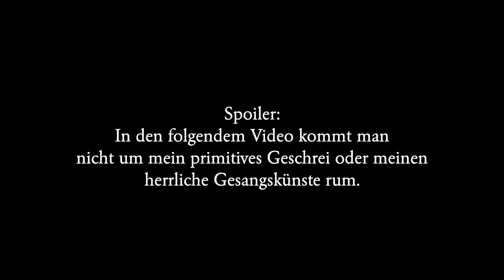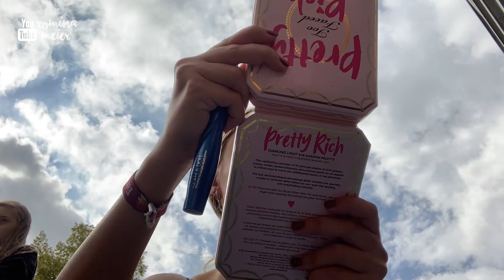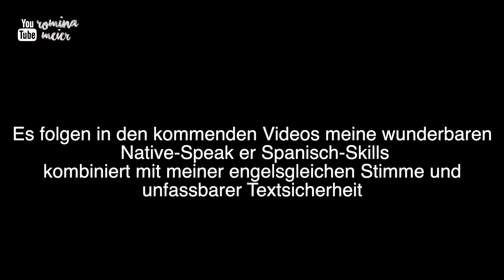VLOG: Exklusives TINI-Fanevent in Berlin ❤️ Mein größter Wunsch wird wahr 😍 (engl. subtitles)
Ganz herzlich Willkommen zu diesem neuen Video. Dieser Vlog ist bewusst etwas länger gehalten als üblich. Ich wollte so viel wie möglich zeigen um allen einen tollen Überblick zu geben oder den Anwesenden eine schöne Erinnerung zu schaffen. Dabei habe ich mich dafür entschieden das Video möglichst persönlich zu gestalten und deswegen gibt's eben auch mein peinliches Geschrei, meinen schrecklichen Gesang und alles weitere.

Für mich ist an dem Tag echt ein absoluter Lebenstraum wahr geworden und das ist wirklich nicht dahingesagt. Ich bin jetzt bereits seit mehreren Jahren großer Fan und habe auch eine Fanpage auf Instagram wo ich gerne Videoedits poste. In Berlin hatte ich dann die Möglichkeit sei zum allerersten Mal in meinem Leben zu treffen. Das zeige ich euch eben auch in diesem Video. 🥰

An dieser Stelle möchte ich mich bei Universal Music Germany bedanken, dass ich eine Einladung bekommen habe!

Zeiten:
Einleitung: 0:09-3:30
Anreise: 3:31-5:17
Warten vor der Location: 5:18-7:23
Event: 7:24-24:22
- auf TINI warten: 7:24-11:52
- Live-Auftritt: 12:50-22:45
- Meet & Greet: :29-24:22
Vlog: 2:43-26:12
Fazit & Rückmeldung: 26:12-32:56
Abreise: 32:57-33:30

Kamera: iPhone XR
Schnittprogramm: Final Cut Pro für MacBook

➪Neu hier?
Kein Problem! Ich bin Romina Meier und 18 Jahre alt. Aktuell bin ich Studentin an der Fontys Venlo und studiere dort International Marketing.
Eines meiner größten Hobbys ist das Reiten! Auf diesem Kanal findest Du alles rund um Pferde, Freunde und Erlebnisse! Zudem fahre ich jedes Jahr auf den Ferienhof Junkern-Beel im schönen Emsland wozu es dann auch Videos gibt. Wenn du mich und mein Leben mit "verfolgen" willst dann würde ich mich sehr über ein Abo von Dir freuen! ❥